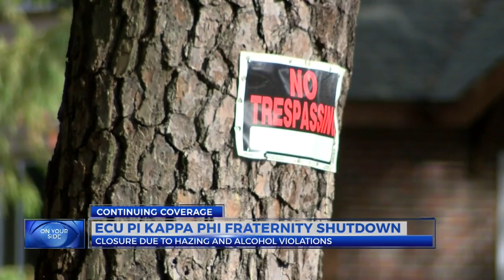Another ECU fraternity, Pi Kappa Phi, shut down